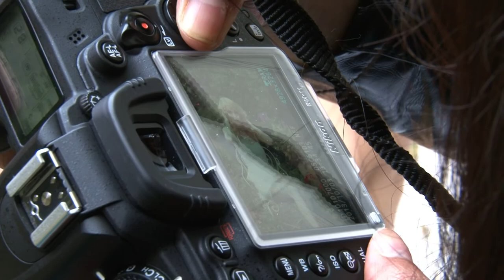Behind the Scenes: Sunset Haze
Photographer: Wahyuni Titik
Model: Marlou Raam
Make-Up: Jovanna Scalucevicz
Assistent: Aleks
Video: Bernd Ihno Eilts

Buy the CD: Ane Brun - A Temporary Dive